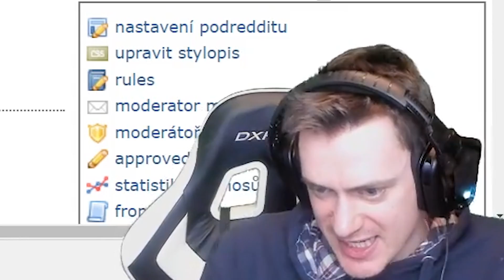ＤＩＶＯＫÝ ＰＡＷＥＬ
REEEEEEEEEEEE

Použitá hudba
Outro - Pegboard Nerds - Pink Cloud